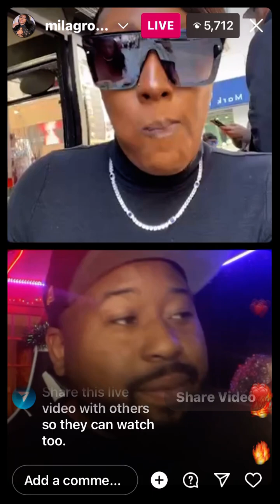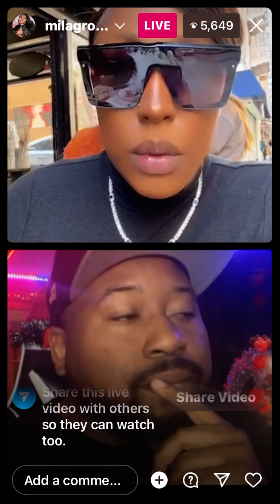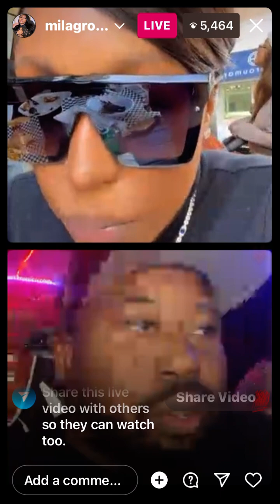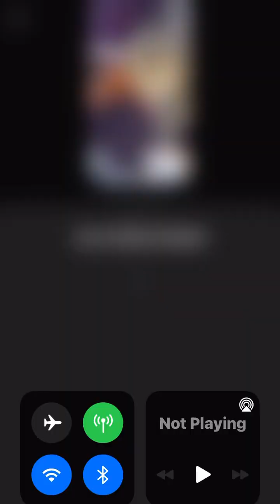Part 3: Kelsey Testified in Megan VS Tory| DJ Akademics & Milagro IG Live